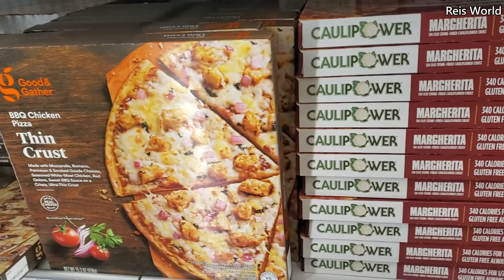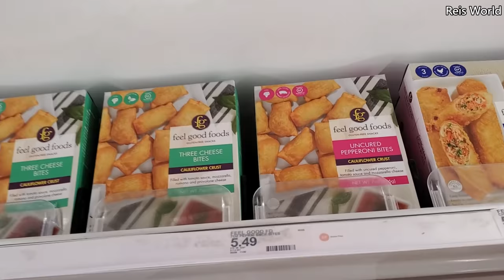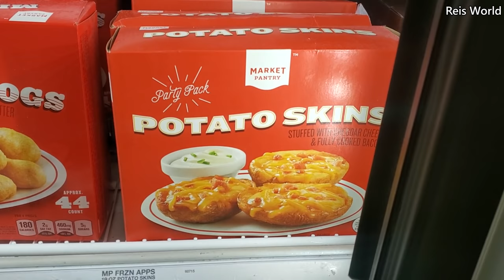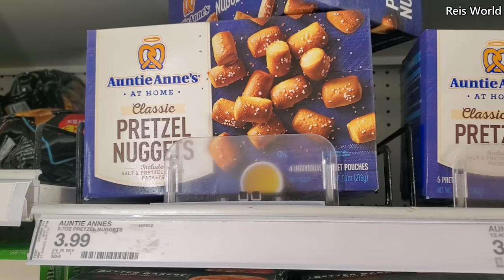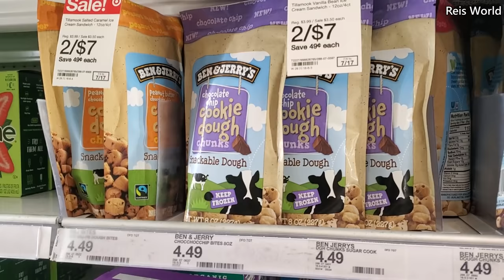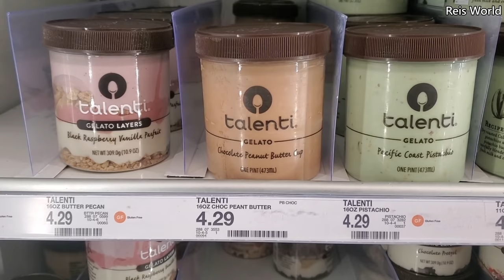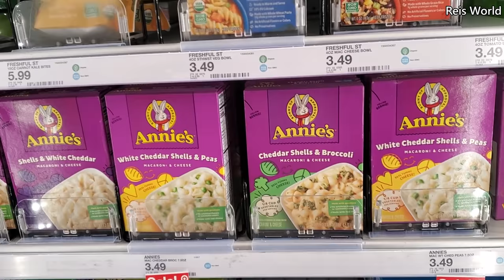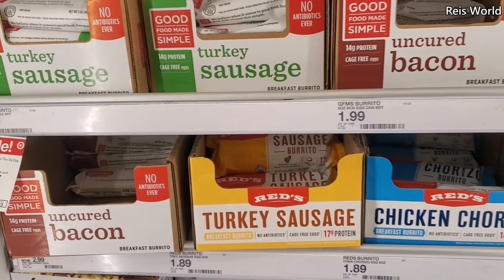TARGET FREEZER MEALS COME WITH ME 2021